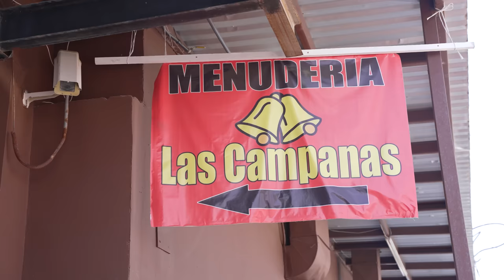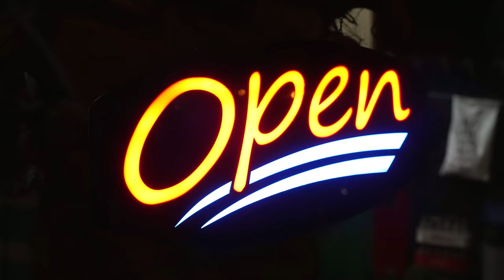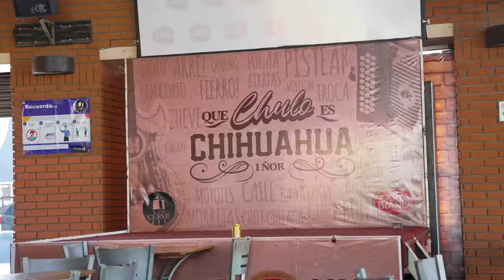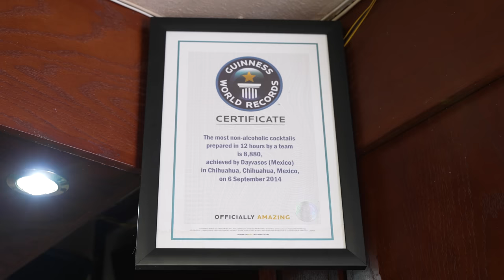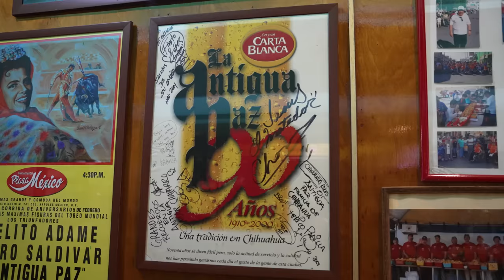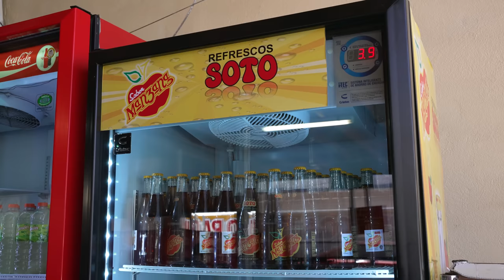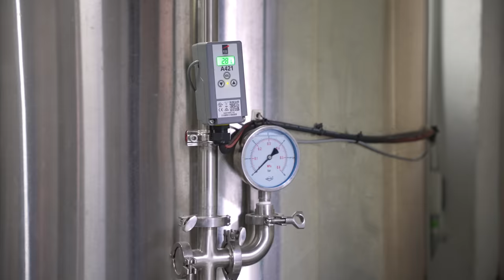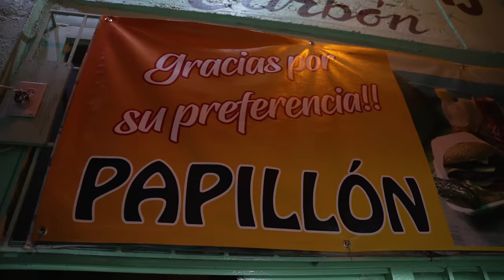Esta es la verdadera COMIDA CALLEJERA de CHIHUAHUA (Documental) | La garnacha que apapacha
Si algún día te habías preguntado como se come en Chihuahua, aquí está la respuesta!